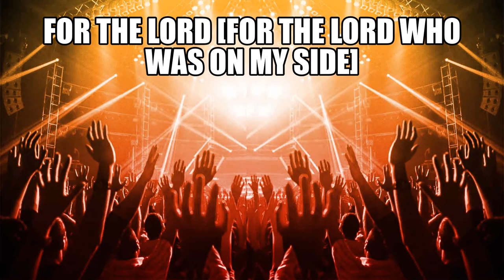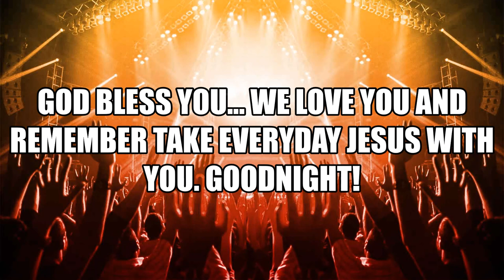Grateful People Featuring Darrel Walls - Anthony Brown & Group TherAPy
I'm sure we have some grateful people listening to this vibrant song from Anthony Brown & Group TherAPy along with Darrel Walls from his album Everyday Jesus. Sing along and enjoy!